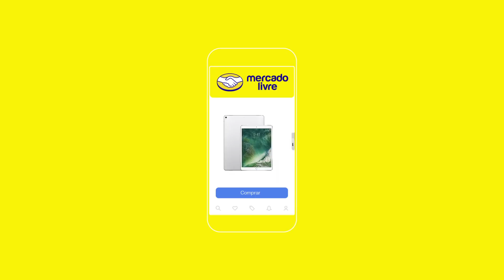Natal com música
Natal de verdade tem que ter música, certo? Vem ver a nossa versão de música natalina para curtir o Natal com toda a família!

Encontre a magia de Natal no Mercado Livre.

Assine o nosso canal e ative as notificações para não perder nenhum vídeo